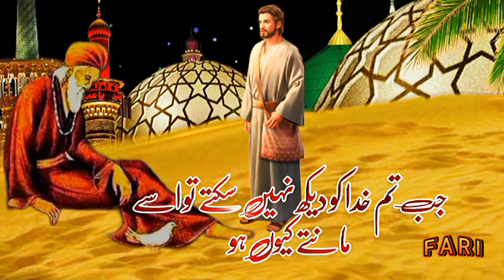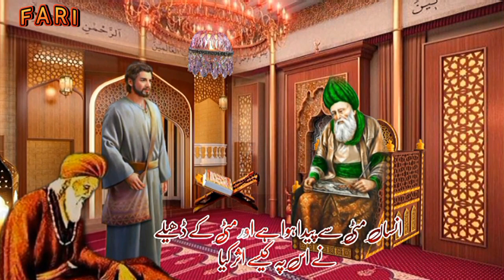Hikayat Roomi in Urdu / ek kafir ke 3 sawal / Sabaq Amoz Kahani / Rumi Tales in Urdu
Hikayat e Roomi | Hikayat in Urdu | Sabaq Amoz Kahani

Beautiful story of Hazrat Maulana Roomi R.A.